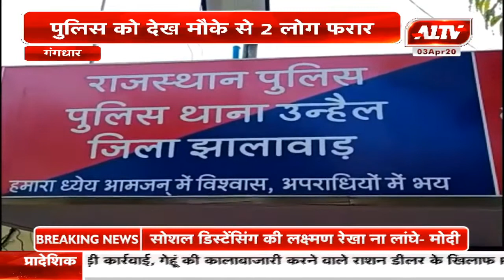गंगधार : पुलिस ने अंग्रेजी शराब के 144 कार्टन किए जब्त